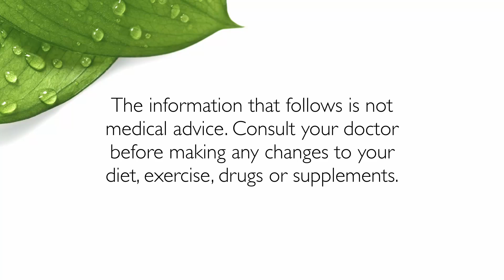Seema In India Is Reversing Her Rheumatoid Symptoms